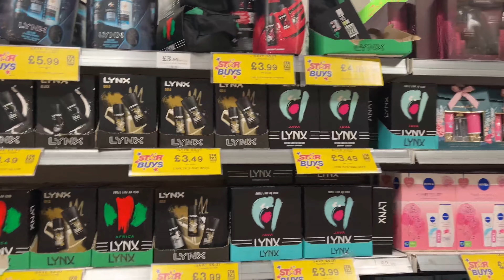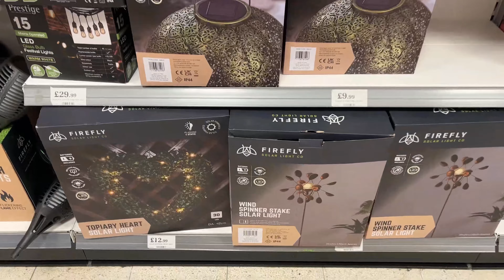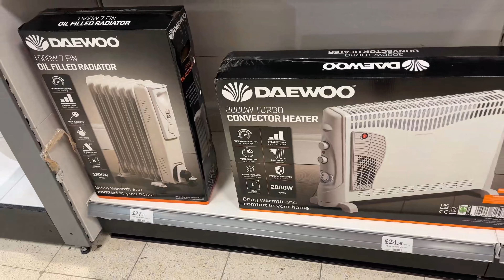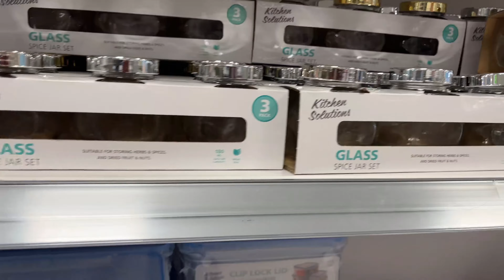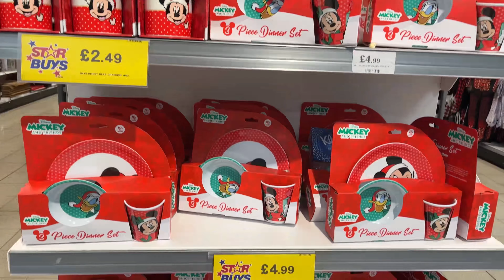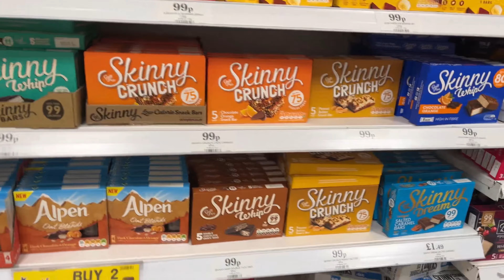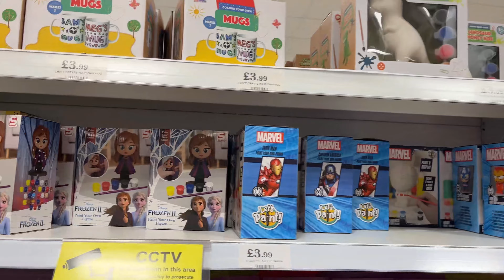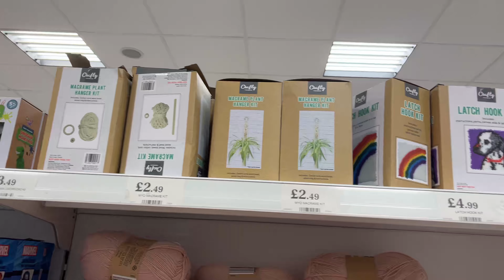Home bargains New in / Come shop with me at Home Bargains / Halloween & Christmas @ Home Bargains 🎃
In this video, I'm sharing all the amazing deals I found at home bargains this week. From furniture to appliances, you're going to love what I found!

I came across some amazing deals at home bargains this week, and I think you'll love them too! From furniture to appliances, you'll find everything you need and more at prices you can't refuse!